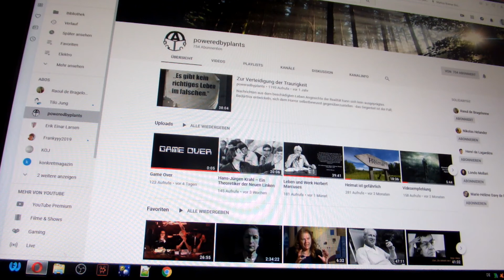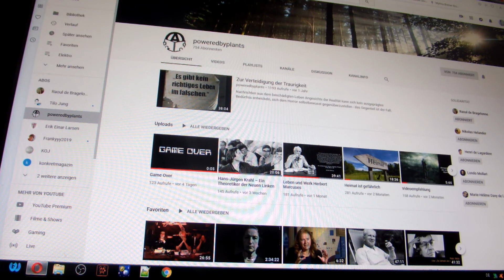Netzberg für Poweredbyplants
Viele Grüße wegen schön, wahr & gut!
Und zwar kritisch theoretisch! Gesättigt.
Poweredbyplants: Hervorragendes! für unser aller Tube.